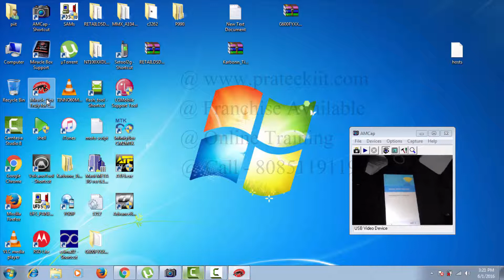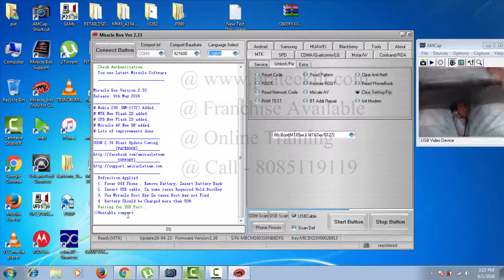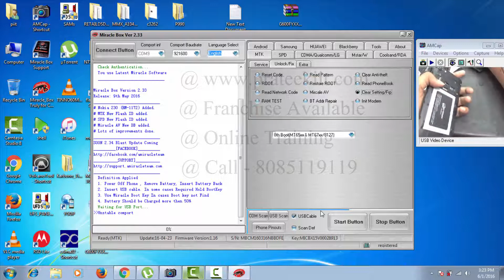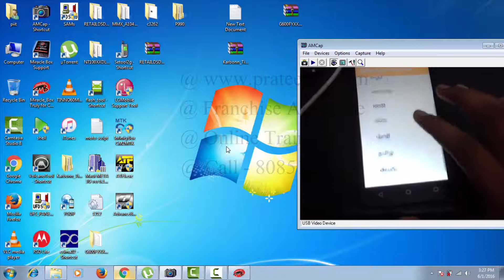Micromax Canvas Spark 2 Plus Q350 bypass google account remove | frp | in Hindi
micromax q350 frp lock
how to remove frp Micromax Canvas Spark 2 Plus Q350 bypass google account in Hindi,Urdu,tamil,HD
firmware,solution,bypass,by,Unlock,logo,half on,blinking,Problem,tutorial,restart
full,reset,rom,format,unfortunately error,hang,Auto on/off,unlock,password,pattern,imei repair,link,restarting,rebooting,mobiles,IMEI null,root,
Solved,install,fully,offline,solve,tool,automatically,automatic,Stock,tools,
fix,recovery,process,updating,Boot,boot loader,google activation lock bypass